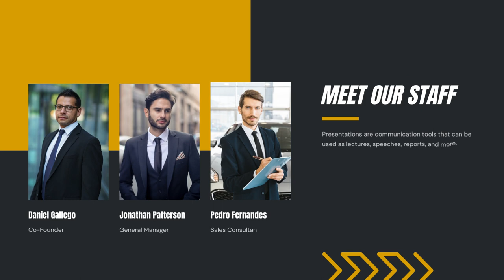Jasa desain Presentasi powerpoint, Edit ppt 24 jam, slide ppt, tugas kuliah di Setiabudi, Jakarta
Jasa desain Presentasi powerpoint, Edit ppt 24 jam, slide ppt, tugas kuliah di Setiabudi, Jakarta Pusat Atau

Daftar Isi
00:00 - Intro Pptpixel
00:18 - Contoh Iklan Profesional